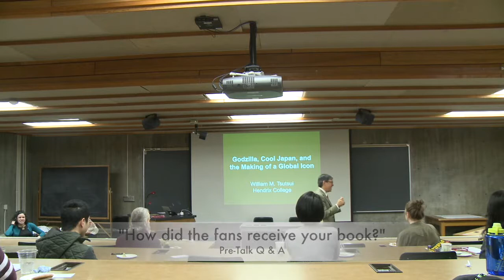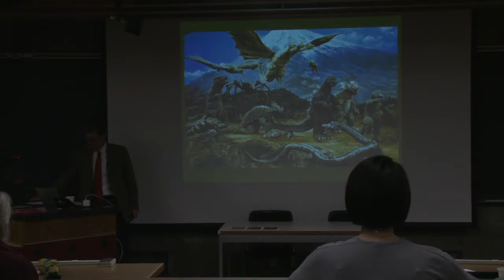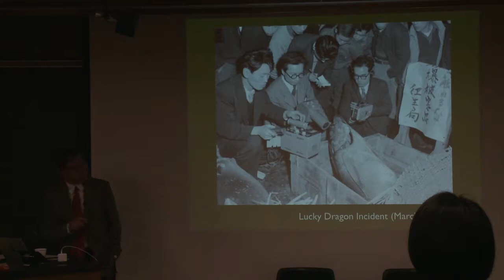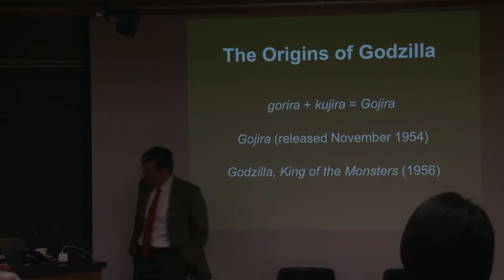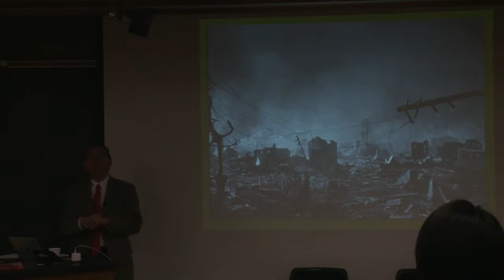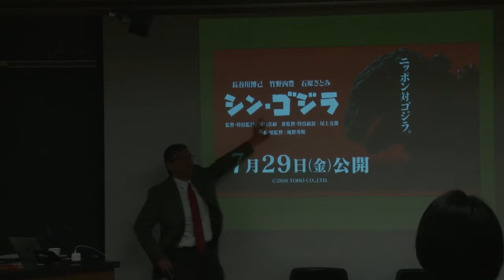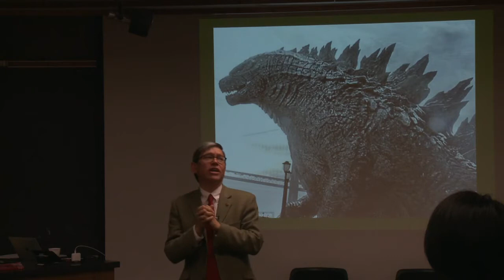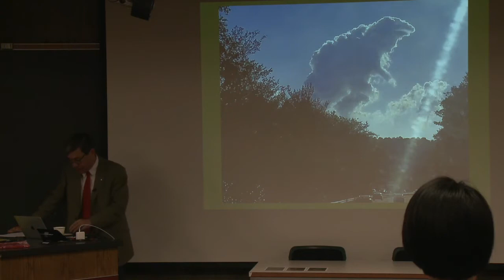Best Lecture Series: Godzilla and the Making of a Global Icon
William Tsutsui, Hendrix College president and professor of the History of Japan, explores Japanese popular culture and the looming media presence of the Godzilla franchise. Tsutsui's lecture explains the monster's popularity in the U.S. and his impact on the international zeitgeist. In particular, Tsutsui investigates Godzilla's representation by various enterprises over time, and how they reflect historical contexts.